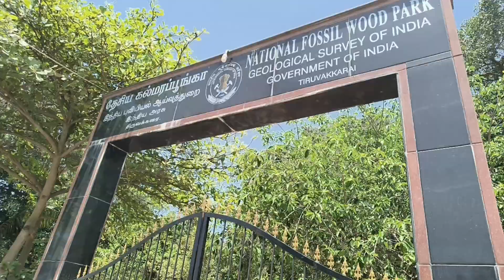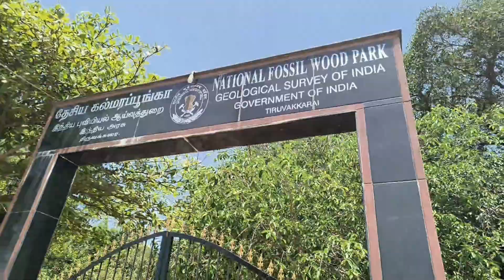🤣MANJUMMEL BOYS😁 | 🧑‍🤝‍🧑FRIENDS DAY OUT 👭| The Tiruvakkarai National Fossil Wood Park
The Tiruvakkarai National Fossil Wood Park - Villupuram District, Tamil Nadu, India திருவக்கரை தேசிய புதைபடிவ (கல்) மரப் பூங்கா-விழுப்புரம் மாவட்டம், தமிழ்நாடு, இந்தியா
Address Petrified Wood Park Rd, Thiruvakkarai, Tamil Nadu 605501